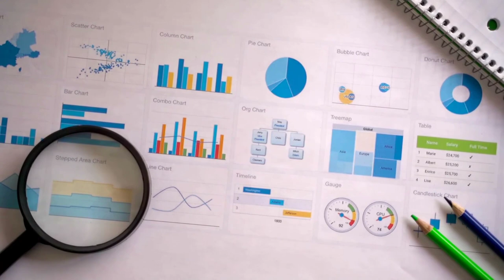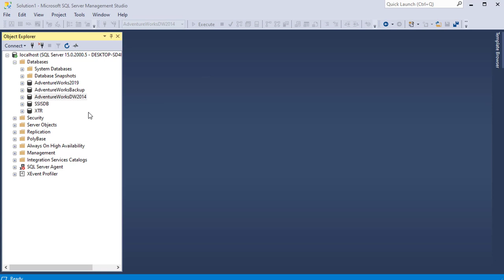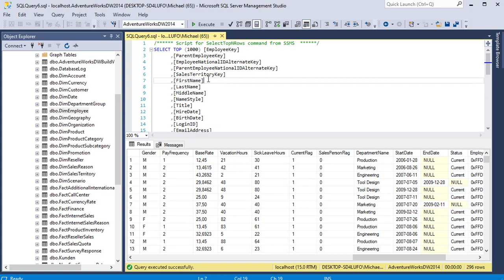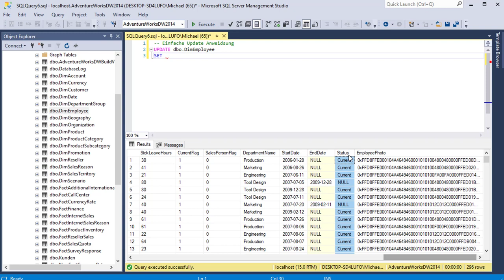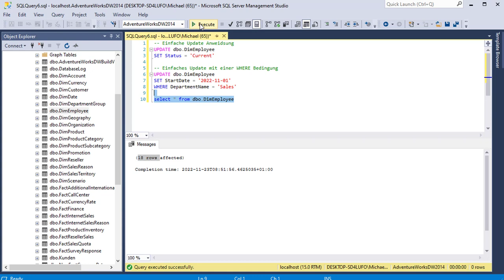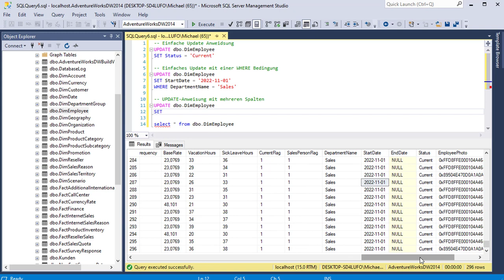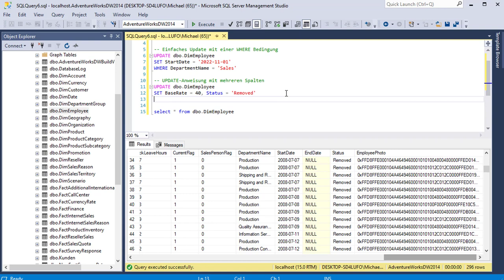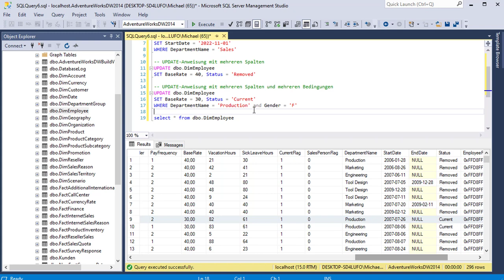SQL UPDATE Anweisung erklärt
SQL ist eine Programmiersprache, die alle wesentlichen Funktionen mitbringt um Datenbanken zu durchsuchen und die erforderlichen Ergebnisse zurückzugeben. SQL ermöglicht es, Änderungen an den Daten vorzunehmen, die ein Unternehmen in einer relationalen Datenbank speichert, und mit der UPDATE-Anweisung aktuell zu halten.

Eine SQL UPDATE-Anweisung ändert Datensätze in einer Tabelle oder mehreren Tabellen in der Datenbank. Eine UPDATE-Anweisung ändert die gewünschten Datensätze bereits in der Datenbank. Vorsicht, bei falscher Anwendung kann es passieren dass Datensätze versehentlich überschrieben und vorhandene Daten verloren gehen. Ohne ein Backup können Daten beschädigt werden oder vollständig verloren gehen, daher ist es ratsam, jederzeit ein Backup der aktuellen Datenbank durchzuführen, insbesondere wenn neue SQL Befehle wie UPDATE getestet werden.